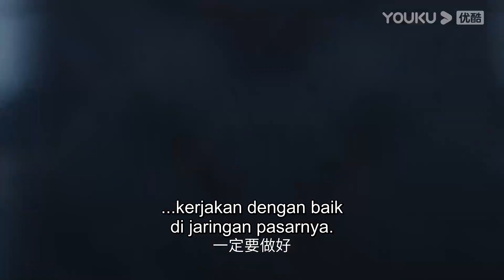Highlight "Dua Sisi Pernikahan" Seorang pelatih tiba-tiba jadi Bos? | YOUKU [INDO SUB]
Dua Sisi Pernikahan (Two Conjectures About Marriage) Menceritakan beberapa orang remaja yang menikah secara cepat, akan tetapi setelah menikah mereka memiliki kesibukan sendiri dan pemikiran yang berbeda-beda yang menyebabkan rumah tangga mereka memiliki banyak masalah dan cobaan, pada akhirnya mereka semua berhasil menyelesaikan masalah keluarga mereka dan mendapatkan keluarga yang bahagia

★Pemeran: Yang Zishan / Peng Guanying / Lin Peng / Zhao Zhiwei / Huang Cancan / Ma Su / Yue Hong / Liang Tian / Li Ying / Wang Ce / Zhang Yufei / Zhang He / Xu Letong
★  Jadwal Tayang: Gratis setiap hari (1EP/Hari) 21:00WIB | VIP tayang setiap hari (2EP/Hari) khusus sabtu (1EP/Hari)

0:00 Gabung jadi member, nonton lebih awal
0:30 Join YOUKU membership to get early access